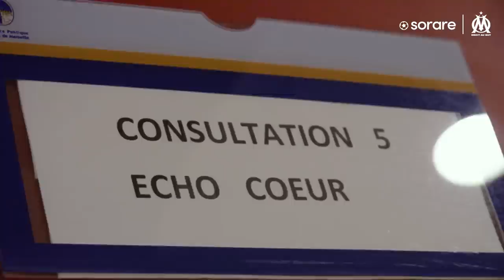Ruslan Malinovskyi 🇺🇦 : Sa première interview 🎙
"Faire de mon mieux sur le terrain pour rendre fier les supporters"

Ruslan Malinovskyi livre ses premières impressions sur son arrivée à l'Olympique de Marseille.